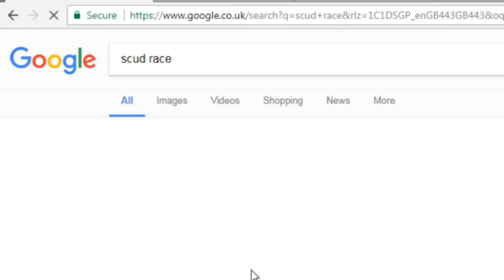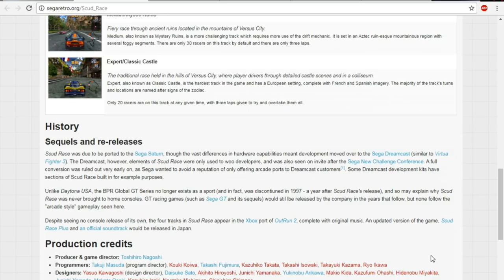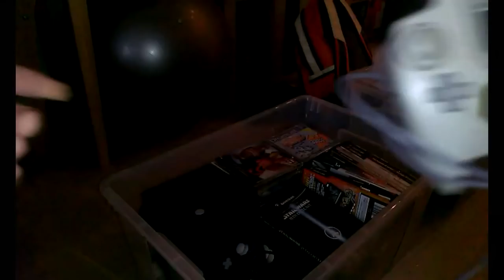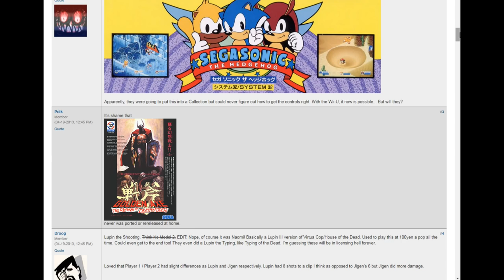Sega Model 3 & The Dreamcast - WTF Went Wrong?!?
Remember the awesome ports of Scud Race, Daytona USA 2, Star Wars Trilogy Arcade and Le Mans 24 that came out on the Sega Dreamcast? No, me neither. WTF was that all about then Sega? Let's investigate!

Sega Katana Scud Race tech demo development footage reproduced with kind permission from YouTuber Mahoujanai's video 'katana proto'. Thanks again!

Sadly, YouTube has totally mangled the video quality in some parts of the final processed video here, particularly all the Scud Race and Daytona USA 2 footage, which looks very pixelated and Fugly. (2020 edit: I eventually found out that if I upscale my videos to 4K before uploading, it actually improves the resolution of the video in 1080p too)

1. 00:00 - Intro
2. 00:36 - The Consoles Catch Up With The Arcades
3. 02:42 - Arcade Racing Game Evolution (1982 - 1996)
4. 05:29 - Enter the Sega Model 3 Board!
5. 09:16 - What Exactly Went Wrong? Why Didn't These Games Come Out on the Dreamcast?
6. 11:05 - Early Dreamcast Development Kit (Katana) Scud Race Demo
7. 13:40 - More Analysis of Why Certain Games Didn't Get Ports
8. 17:09 - Sega Naomi Ports on The Dreamcast
9. 17:48 - Daytona USA 2001 on the DC and Daytona USA 2 Discussion (inc Scud Race)
10. 24:49 - Sega Rally 2 on the Dreamcast Discussion
11. 34:21 - Star Wars Trilogy Arcade Discussion
12. 36:31- Le Mans 24 and Discussion on the Changing Home Market
13. 38:10 - The Rise of Sim Racers and the Death of The Arcade Racer
14. 39:05 - Outrun 2: A Ray of Hope in a Post Dreamcast World
15. 41:05 - My First Attempts at Emulating Scud Race in MAME and Supermodel
16: 42:47 - Virtua Fighter 3 on the DC Discussion (inc Soul Calibur and Dead or Alive 2)
17. 47:55 - Conclusion
18. 50:36 - Outro